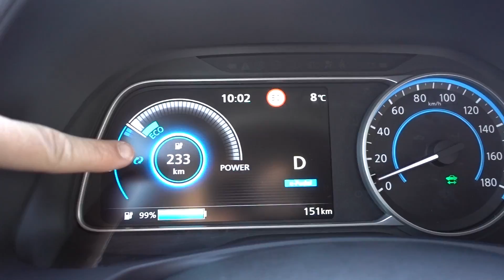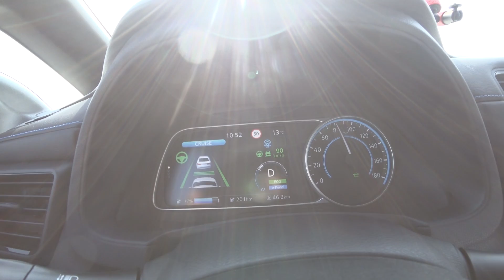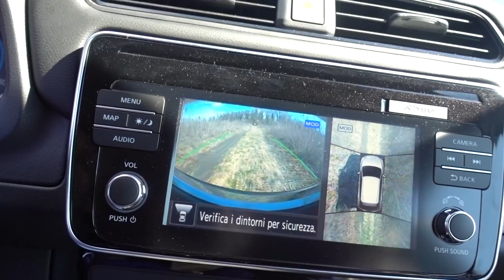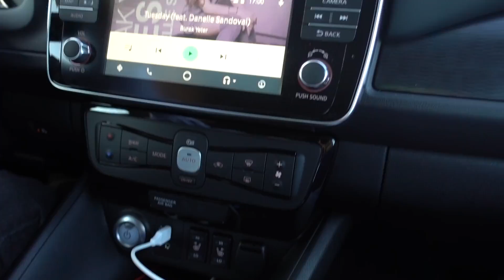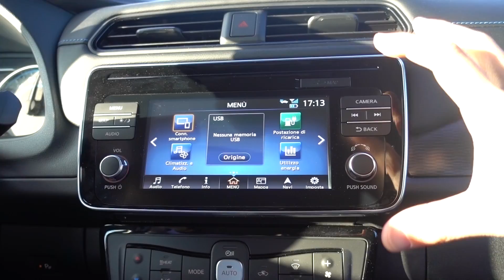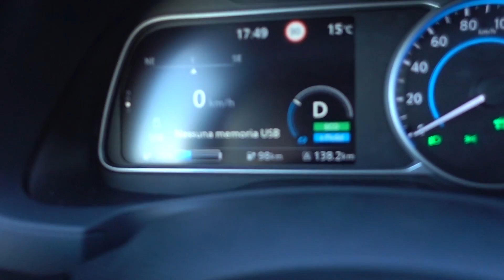Una giornata ELETTRICA! Con Nissan LEAF, TESSA GELISIO, LUCA TALOTTA e ME!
Non un test drive vero e proprio, troppi pochi chilometri, ma una prima presa di contatto con un'auto completamente elettrica che monta 40 KwH di batteria, un motore elettrico da 110Kw, la guida a un solo pedale (e-pedal) e con il ProPILOT. L'insieme di assistenti che rende semplice e sicura la guida.
E poi, TRE punti di vista differenti! Il tecnomaniaco (mio), l'ECOcentrico (Tessa) e quello del giornalista d'auto più "istituzionale" (Luca)...continua